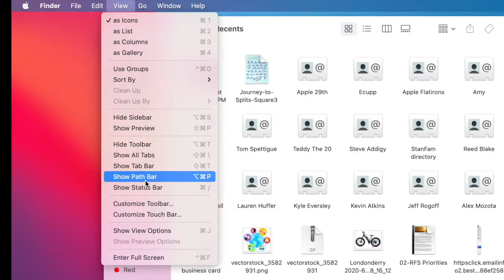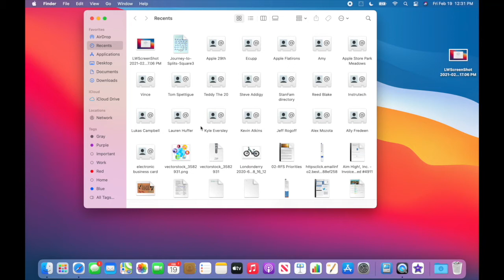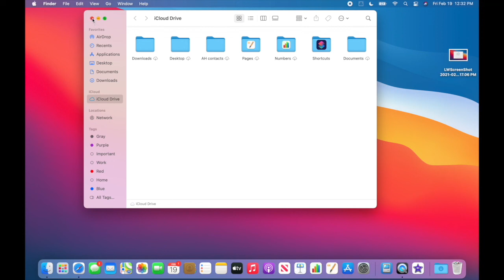What's the Deal with the "Recents" Folder on my Mac?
The "Recents" folder, previously "All My Files," is not an actual folder that stores items. Instead, it's a saved search of all your recent files.

While this may be helpful, it bugs me that it's the default folder that opens when you open a new Finder window!

In this video, I show you how you can manage your Recents folder.

If you need assistance with your Mac or other Apple technology, check out our services and book an individual appointment or a class.